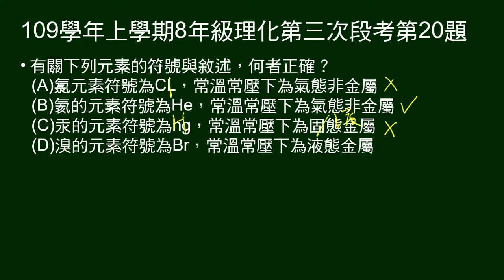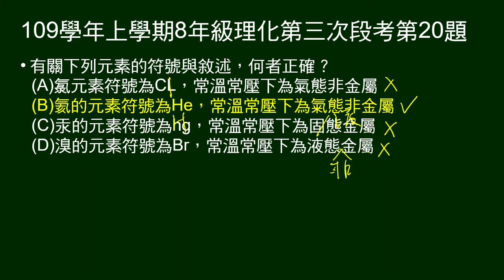109學年上8年級理化三段第20題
有關下列元素的符號與敘述，何者正確？